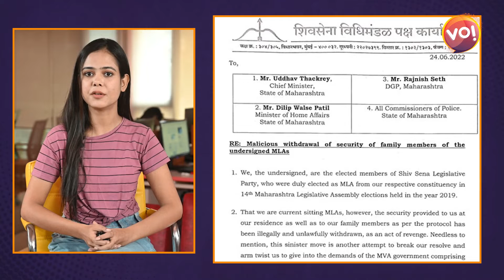News Update With Sakshee | 25th June 2022 | Vibes Of India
Anchor: Sakshee Singh